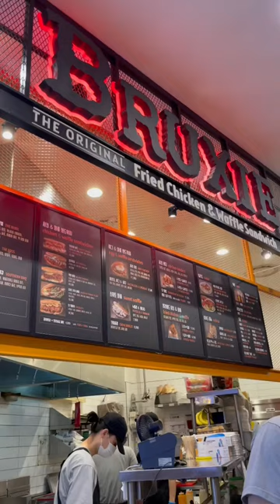Korea POV: fried chicken and waffles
Bruxie in Lotte World Mall